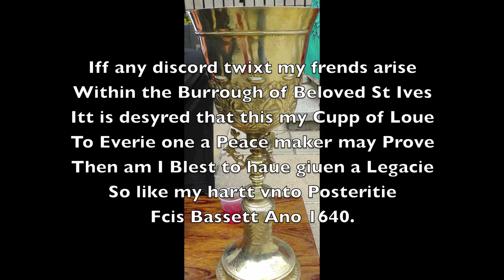A LOVING & SWEET SLICE OF St IVES - THE LOVING CUP AND SAFFRON BUNS ON MAYOR'S DAY (LINDA TAYLOR)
Monday 19 May 2014 saw Councillor Linda Taylor confirmed as the town's Mayor followed by the traditional drink from the Loving Cup and offering of saffron buns to the children of St Ives School.

Over 400 St IVES videos and here in more manageable chunks